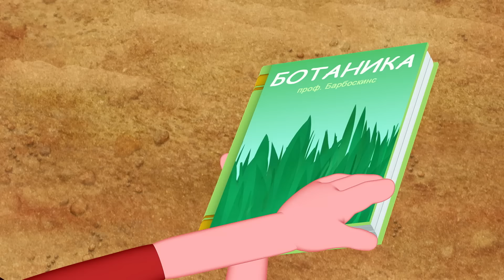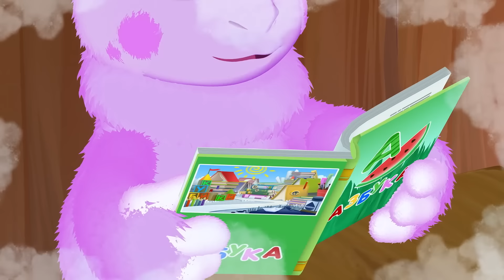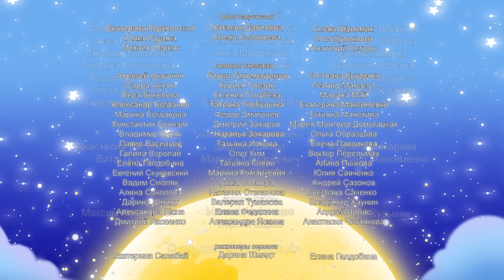Лунтик 🚚 8 сезон. Все серии подряд без остановки | Мультики для детей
Ребята, давайте вместе посмотрим все серии нового сезона и вспомним наши любимые эпизоды. Какие приключения Лунтика нравятся вам больше всего?